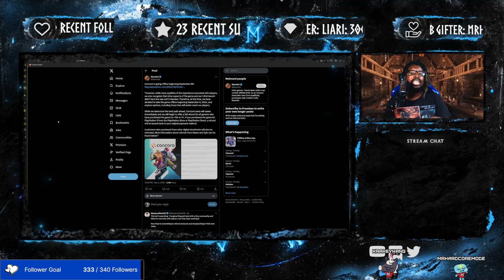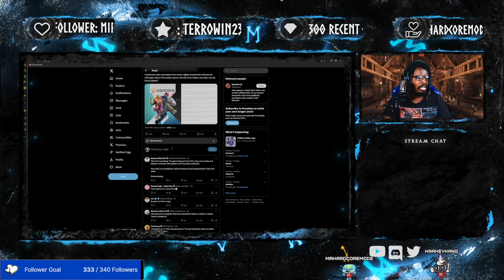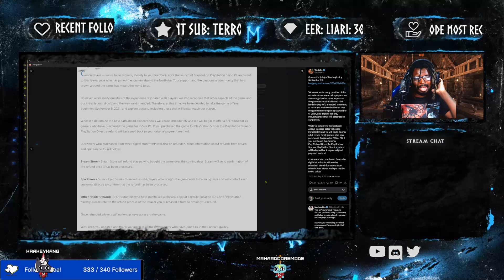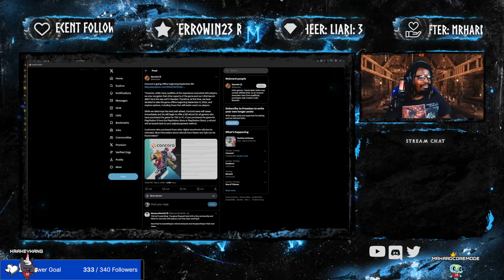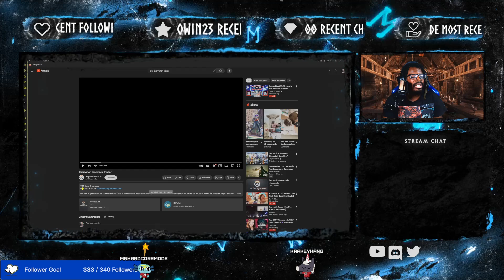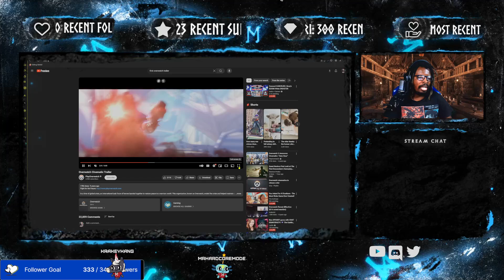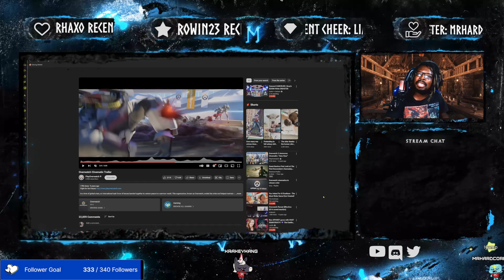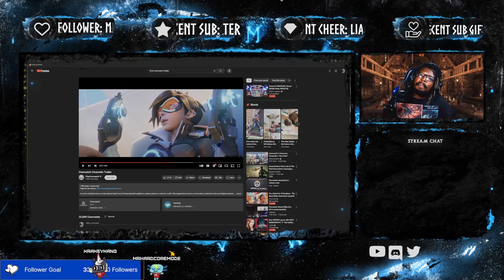[HARD RANT] Sucks to Suck Concord